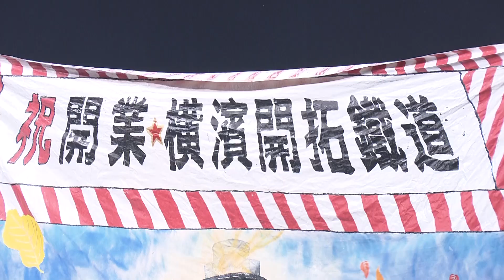【公式】劇場版どまつり 2023Premium Stage 「破天荒 supported by 安全輸送」（神奈川県横浜市）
2023年3月26日に、 どまつり 25周年記念企画第一弾
「 劇場版どまつり　2023プレミアムステージ」を開催しました。

舞台となったのは、名古屋最大級の席数を誇る、名古屋国際会議場センチュリーホール。
3公演、総勢47チームが出演し、華麗な演舞を繰り広げました！
3公演の総合司会をを務めていただいたのは、どまつり応援団長 寺坂頼我 さん。
エンディングのどまつり総踊り「祭花-MATSURIBANA-」では、 ボイメンエリア研究生 の皆さんと共にどまつり男子としてパフォーマンスも披露しました！

多彩な照明効果で、それぞれの出演チームの演舞の世界観をより一層引き出した演出と、
夏の熱気そのままの迫力の演舞の掛け合わせで、劇場版ならではの魅力が詰まった“どまつり”をお楽しみください。

破天荒 supported by 安全輸送　（神奈川県横浜市）

破天荒 supported by 安全輸送